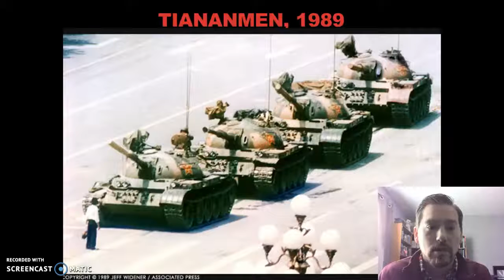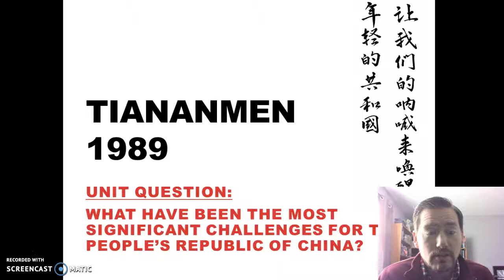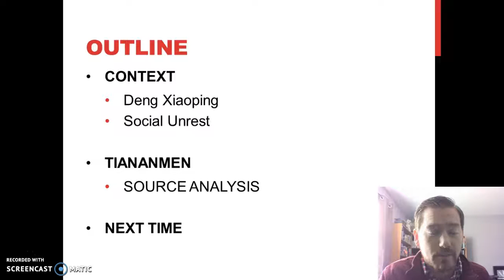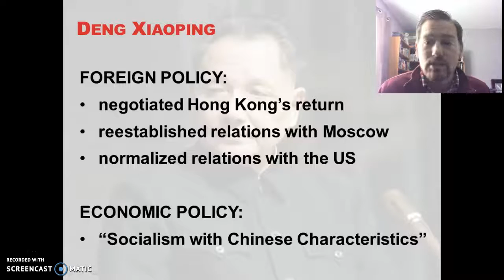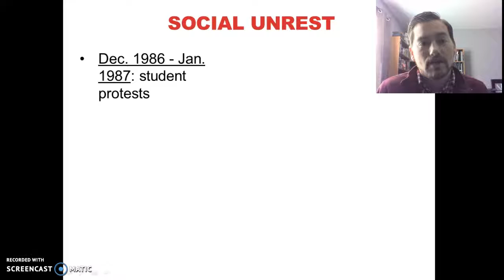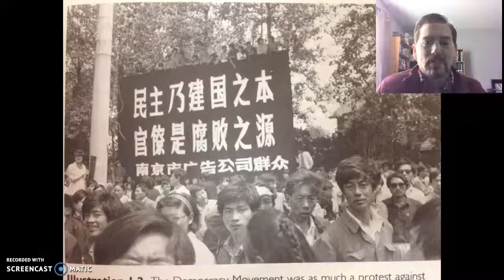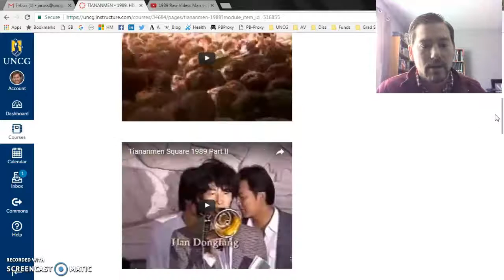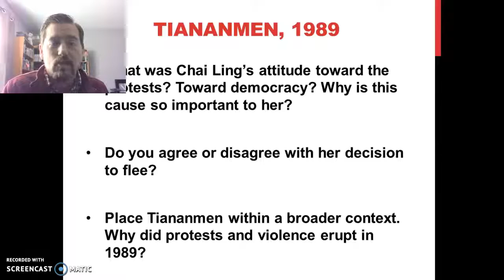Tiananmen, 1989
Overview of events leading up to the Tiananmen Uprising in 1989. Mentions the positive aspects of Deng Xiaoping's foreign and economic policies before the social unrest in China increased. Looks at the iconic photograph, "Tank Man," and one of the student protest leaders, Chai Ling.